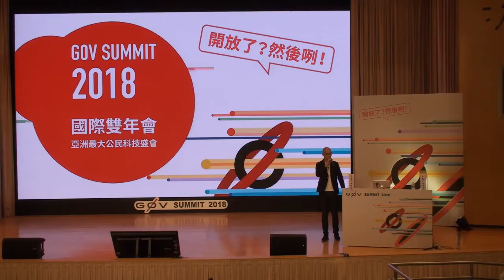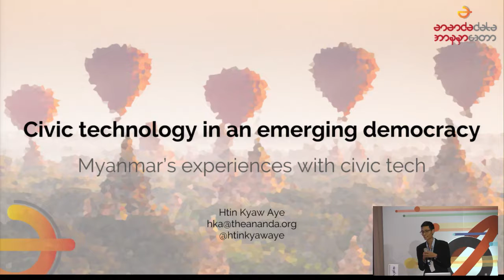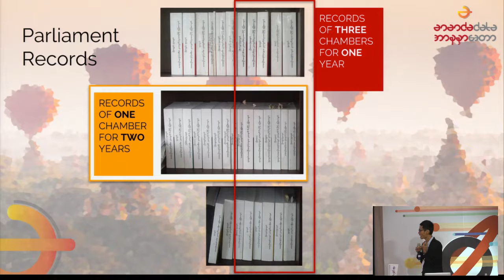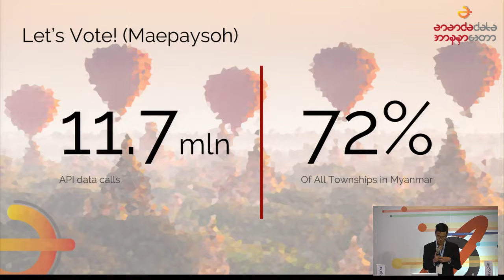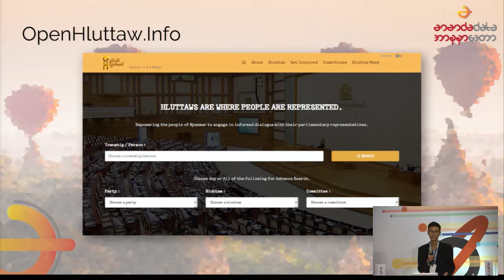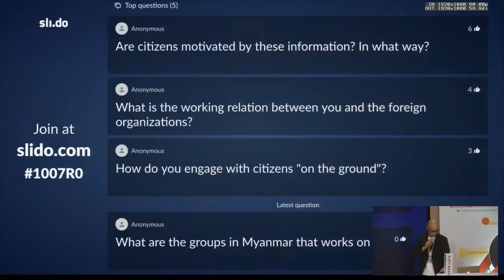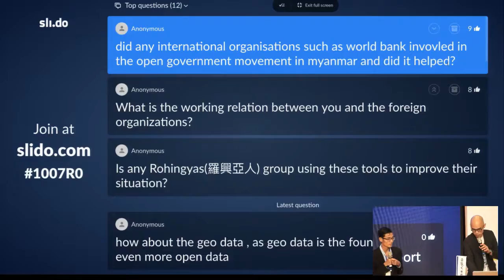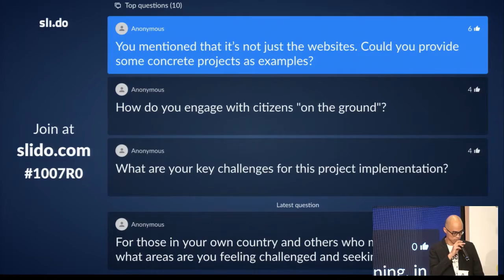k6 Civic tech scenario in Myanmar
Day3 R0 k6 Civic tech scenario in Myanmar
Day3 R0 k6 緬甸的公民科技現狀【譯】